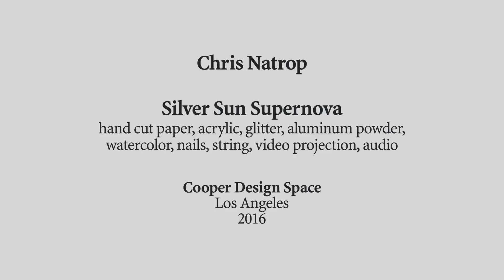Silver Sun Supernova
Chris Natrop | Silver Sun Supernova | acrylic and glitter on hand cut paper, video projection, audio | 2016 | Cooper Design Space